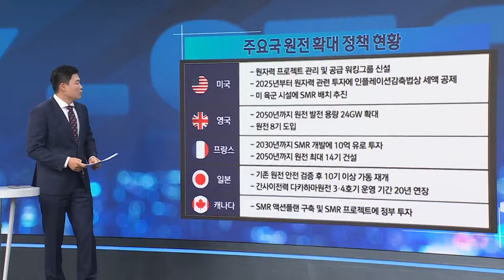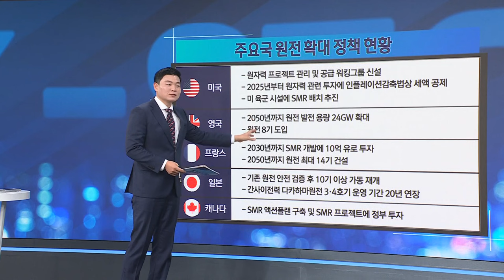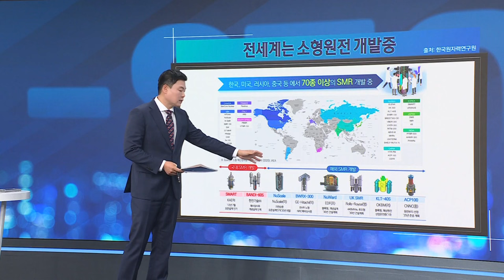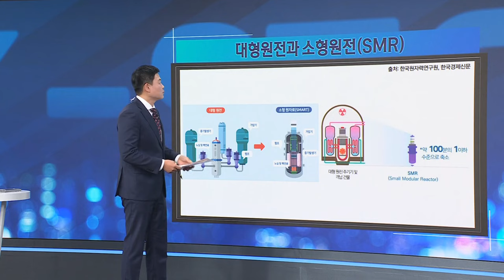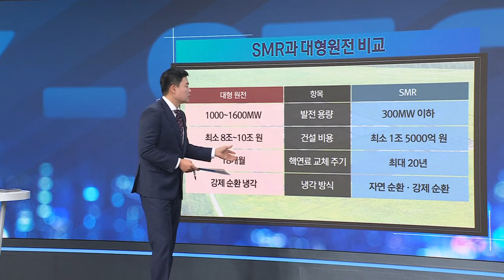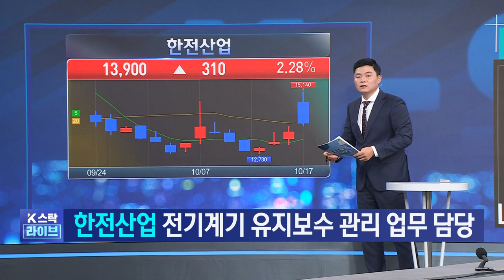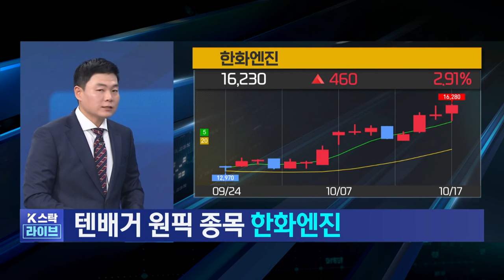빌게이츠도 예견한 산업! AI는 폭발적! 유럽은 이미진행중! SMR 추천주 확인하기, 한전기술, 한전KPS, 한전산업, 한국전력, 비에이치아이, 우진, 우진엔텍(10월17일)